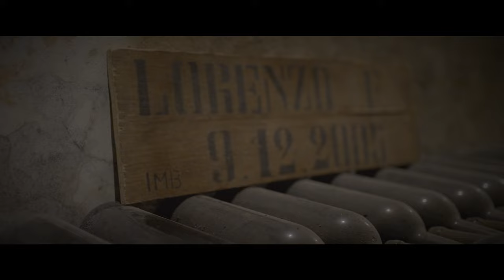Frescobaldi Castello Nipozzano - Tuscany Italy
Frescobaldi Castello Nipozzano - Tuscany Italy Video